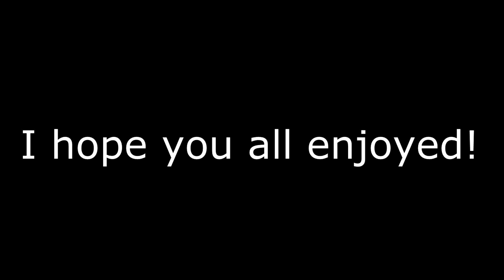TOP 10 BFW MATCHES OF 2019!